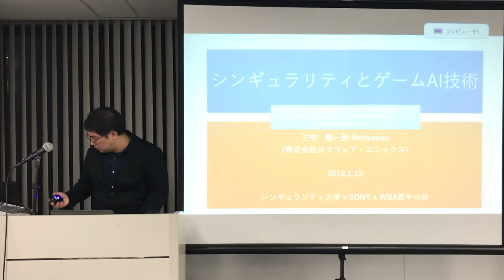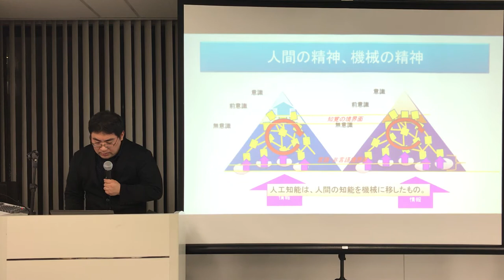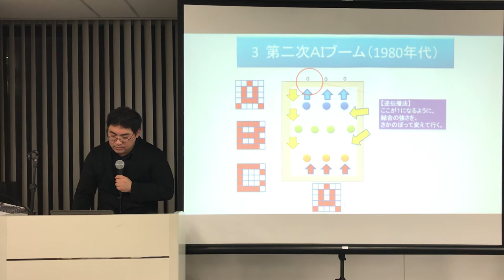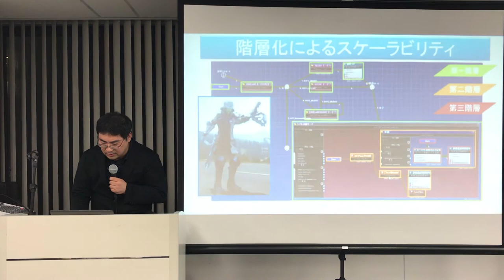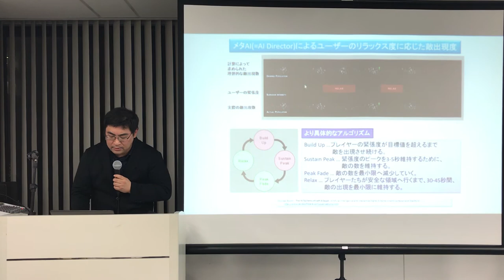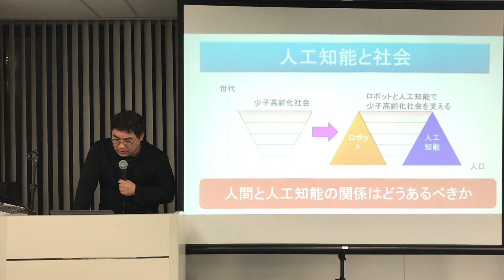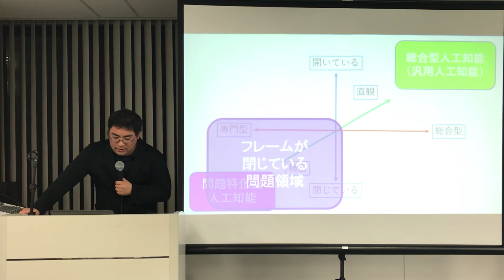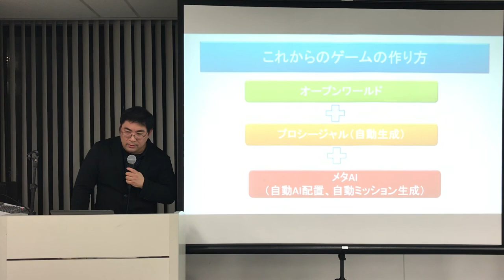シンギュラリティ大学 x SONY x 全脳アーキテクチャ若手の会 三宅 陽一郎 氏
多様な視点で見つめるシンギュラリティ
シンギュラリティ大学 x SONY x 全脳アーキテクチャ若手の会
三宅 陽一郎 氏 ： 株式会社スクウェア・エニックス